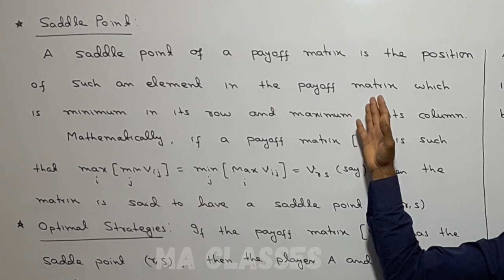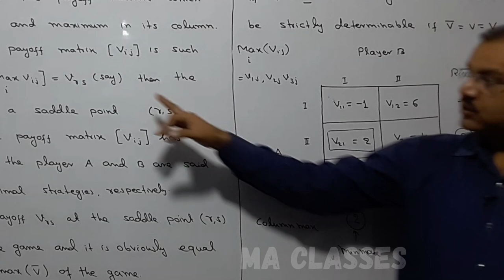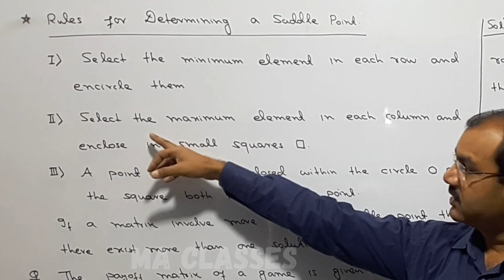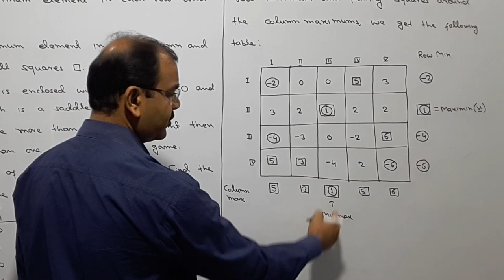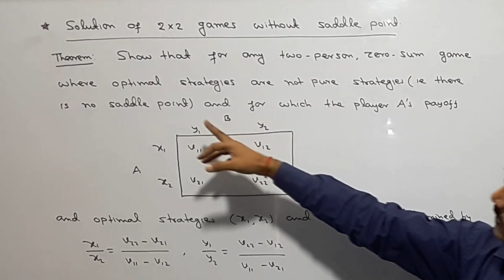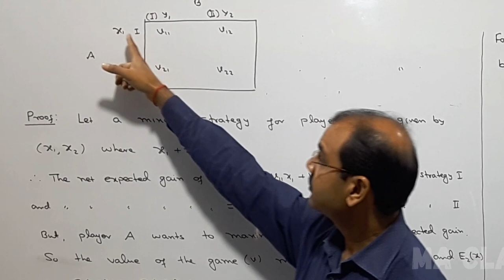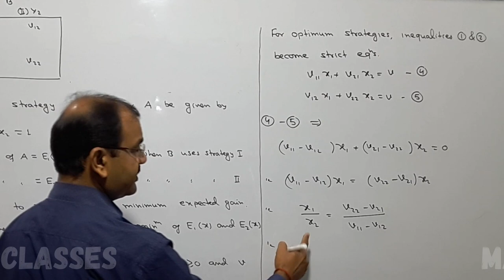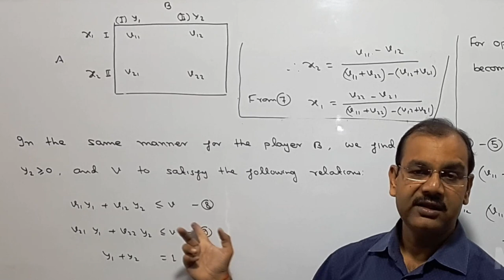Saddle Point and Value of the Game [Game Theory] Lecture - 03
Hello Students, in this video I have discussed saddle point and value of game. Also I have discussed a theorem by which we shall solve a game whose payoff matrix is of order 2X2.

My Videos on Different Topics-